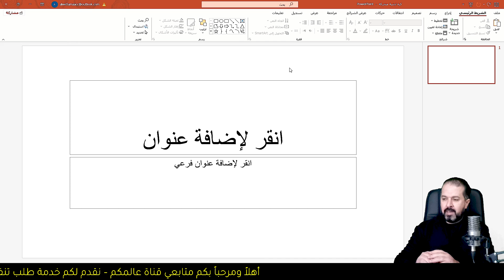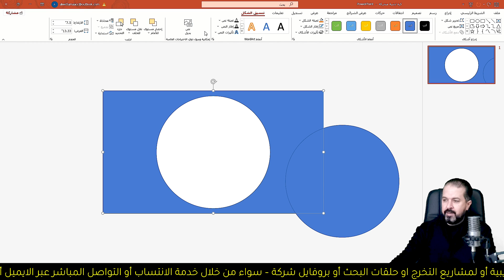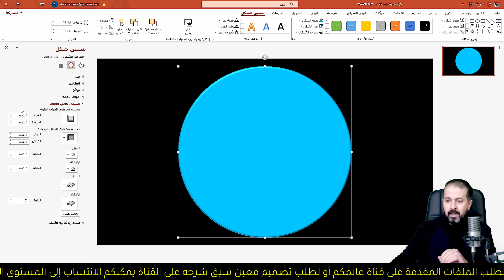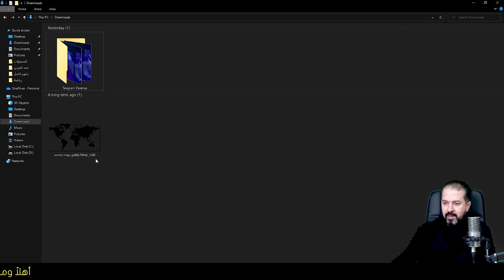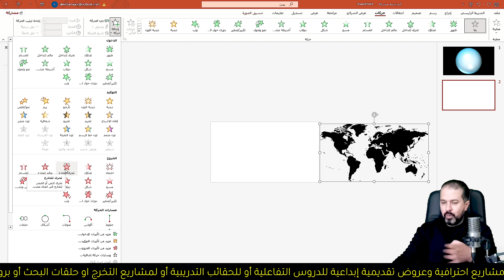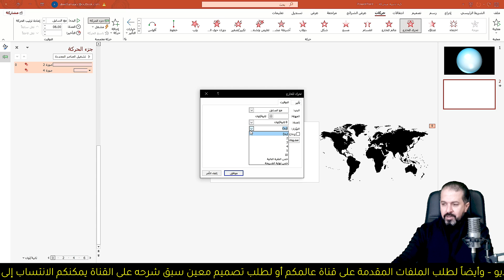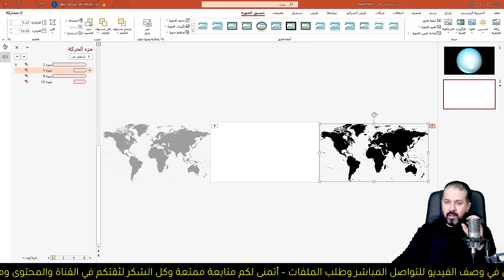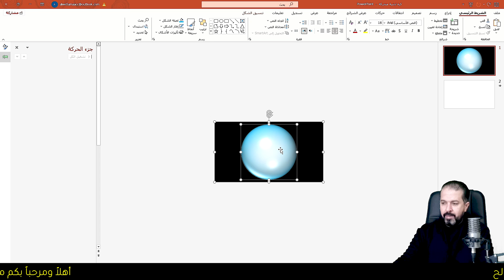تصميم مشهد حركة الكرة الأرضية بشكل واقعي ✅ روائع خدع بوربوينت لعروض تقديمية أكثر إثارة واحترافية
بخطوات سهلة وبسيطة تصميم مشهد الرسوم المتحركة ثلاثية الأبعاد والشفافة ومثالنا اليوم عن مشهد الكرة الأرضية
أتمنى لكم كل الفائدة ❤️